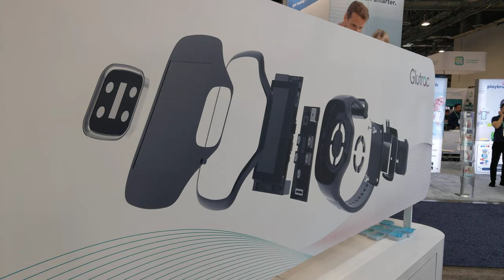Prick-Free, Pain-Free Blood Sugar Sensor, CES 2020 [4K]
Add Care Limited - Glutrac Non-Invasive Glucose Monitoring

Video taken at CES 2020 from Glutrac booth.

All content in this video is owned by Add Care Limited.